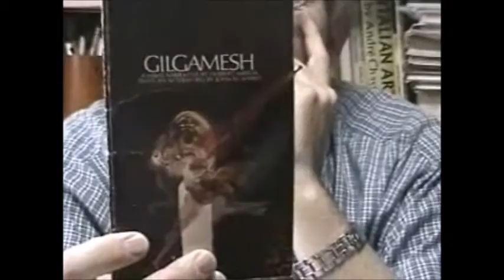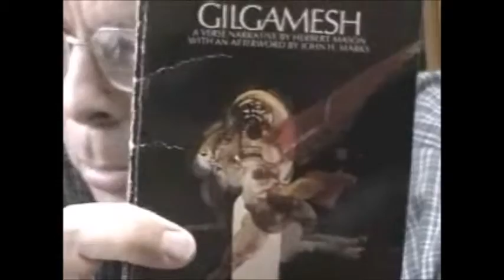THE EPIC OF GILGAMESH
THE EPIC OF GILGAMESH: A Study of the Human Predicament

1. What is "The Epic of Gilgamesh"?
2. How old are the earliest traces of this work?
3. What language is the earliest trace in?
4. Who were the Sumerians?
5. What other peoples may have become civilized around the same time as the

6. What was the Sumerian civilization?
7. How were other versions of "The Epic of Gilgamesh" written?
8. Where was the most complete version of this poem found?
9. When did Homer live?
10. How was "Gilgamesh" written and preserved?

11. How many tablets make up the most complete version of this?
12. What is the most complete tablet? What is it about?
13. What is interesting about "The Gilgamesh"?
14. Who was Gilgamesh?
15. What is the most important theme in this story?

16. What does Gilgamesh try to do in this story?
17. What does "The Iliad" have in common with "Gilgamesh"?
18. What is the most standard text of "Gilgamesh"?
19. How is the text personal to the author?
20. What do we find out about Gilgamesh in the first tablet?

21. Why was Gilgamesh not a good king?
22. What does Gilgamesh's lust indicate? How is this similar to "The Iliad"?
23. Who is Enkidu?
24. Who sees Enkidu? What does he do?
25. What will Shamhat do?

26. What happens to Enkidu as a result of the seduction?
27. Who does Enkidu live with?
28. What does Enkidu learn?
29. Why does Gilgamesh sleep with so many women? Discuss the implications.
30. What does Enkidu do at the palace?

31. What happens after the fight? Who won?
32. What dreams did Gilgamesh have before Enkidu came?
33. What do the dreams imply?
34. In what cultures is homosexuality more acceptable? Why?
35. What were the authors of this work examining?

36. What other work in history examines this same relationship? Discuss.
37. What do Gilgamesh and Enkidu decide to do?
38. Who does Gilgamesh pray to often?
39. What does the god tell Gilgamesh to do?
40. Why do Gilgamesh and Enkidu fight?

41. What does Humbaba say before he dies?
42. What do Gilgamesh and Enkidu do after killing Humbaba?
43. Who is Ishtar? Why does she come to Gilgamesh?
44. What does Gilgamesh tell Ishtar to go away? Why might Gilgamesh really be doing this?
45. What does Ishtar do?

46. What do Gilgamesh and Enkidu do?
47. What flaw does this scene have?
48. What do the gods decide?
49. What does Enkidu do when he learns this?
50. What does Shamash, the sun God, tell Enkidu?

51. What does Enkidu do after Shamash talks to him?
52. What does Enkidu have a dream about before he dies?
53. How does Enkidu die?
54. How does Gilgamesh react to Enkidu's death?
55. What is Gilgamesh really mourning? Compare to "The Iliad".

56. What does Gilgamesh decide?
57. Who is Utnapishtim?
58. Tell Utnapishtim's story. What Biblical story does this parallel?
58. What is Gilgamesh's best quality? What is it based on?
59. How long does Gilgamesh travel?

60. Where does Gilgamesh go after the gem garden?
61. What does the owner of the tavern tell Gilgamesh?
62. What does Gilgamesh do wrong?
63. What idea does Urshanabi come up with?
64. What does the old man tell Gilgamesh?
65. Who is the old man?

66. What does the old man offer Gilgamesh?
67. What does Gilgamesh do?
68. What does Utnapishtim say to his wife?
69. What happens when Gilgamesh wakes up?
70. What idea do Utnapishtim and his wife have next?

71. What does Gilgamesh do?
72. What human characteristics does Gilgamesh demonstrate?
73. What to Gilgamesh and the ferryman do?
74. What should Gilgamesh have done?
75. What happened to the plant?

76. How does the story end?
77. How has Gilgamesh changed?
78. What is the closest a human being can get to wisdom?
79. How has Gilgamesh improved?
80. Discuss Gilgamesh's evolution as a human being. What changed him? Why do you think this/these changed him? Do you think he is a better person?

81. How is Gilgamesh in a sense all human beings?
82. What is an important theme in this epic? Does it teach a lesson?
83. How was this work found? Where, when, and by whom was it found?